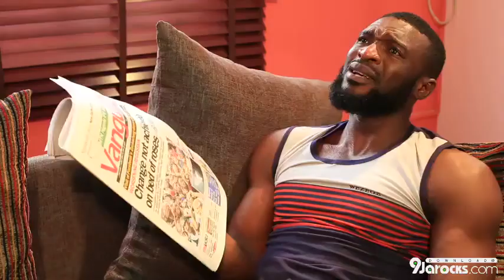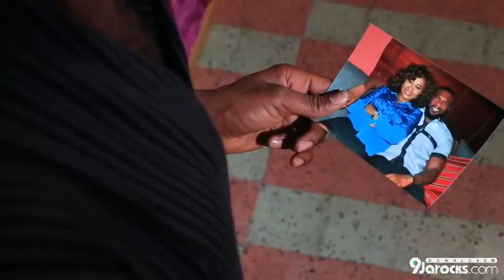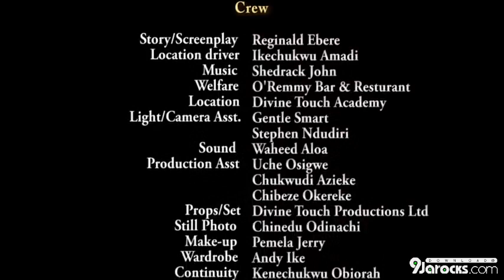Strangers starring Mary Remmy Njoku ft Kenneth Okolie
Constant bickering threatens the marriage of a young couple that somehow lost their way in their relationship.